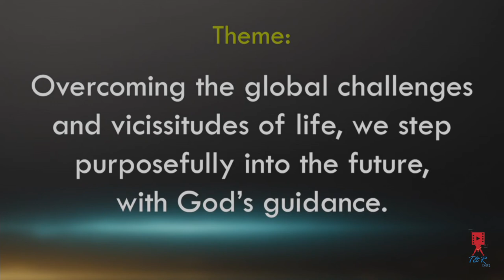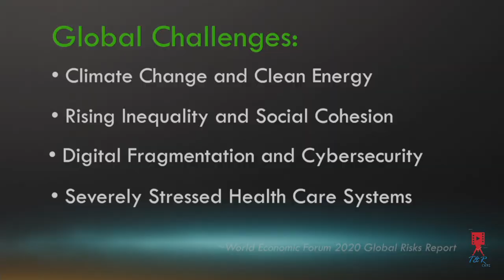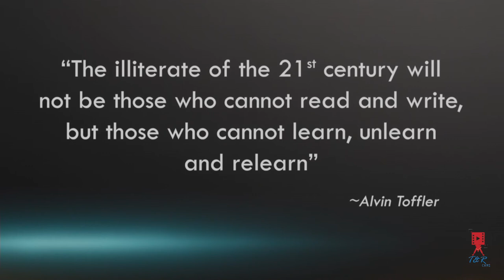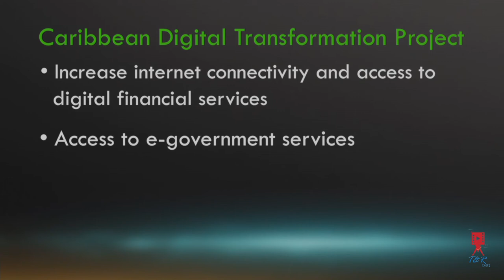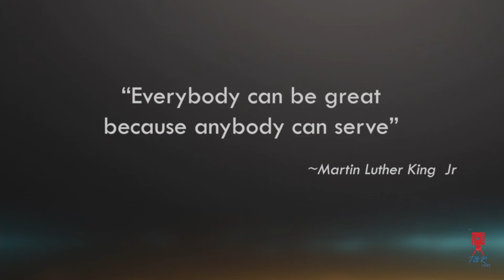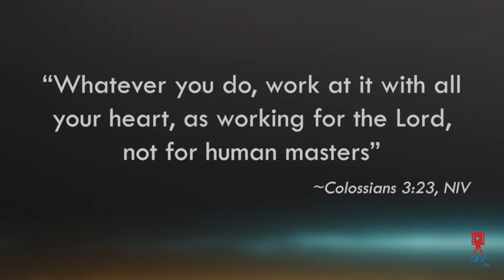Grenada Boys Secondary School 2020 Graduation Ceremony